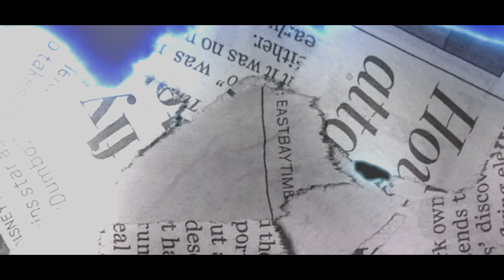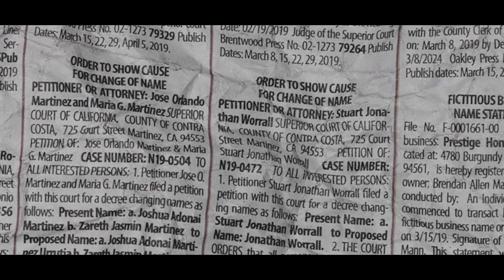Shordy Bingo-Streets Cry(🎥 By:Rebels Films)